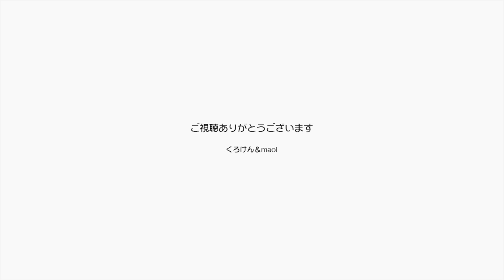【Jean & Pont 1090】お手製の術後服をチャコちゃんに着せるのを失敗 2018/1/27 ジャン ポン しおん あんず チャコ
チャコちゃんが避妊手術の縫合糸を引っ張ってしまうのでナデナデをして寝かしつける方法で危機を回避していますが、万一寝てしまって事故が起きるといけないのでネットで勉強して簡易的な術後服を作って着せてみることにしました。
結果は失敗です。チャコちゃんは何かかぶせようとするとパニックを起こすようです。